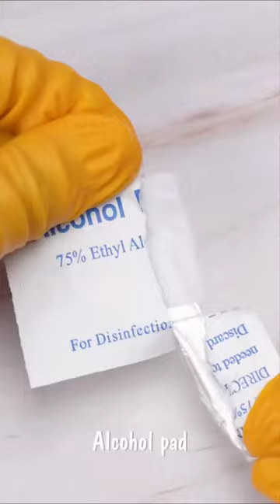DIY Mini Vaseline Lip Care 😍| Easy Fix For Broken YSL Lipstick💄| YSL Lip Art: Glitter Mix✨